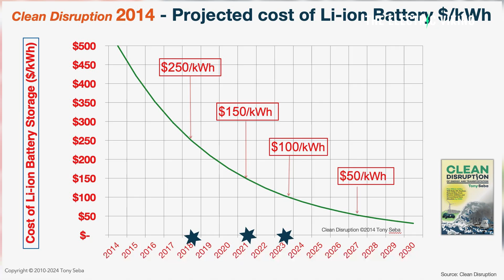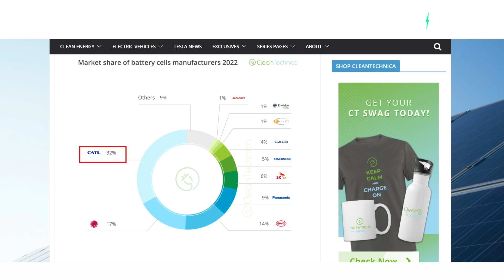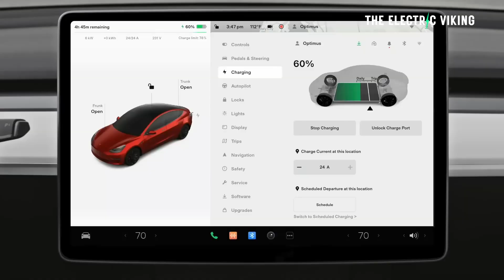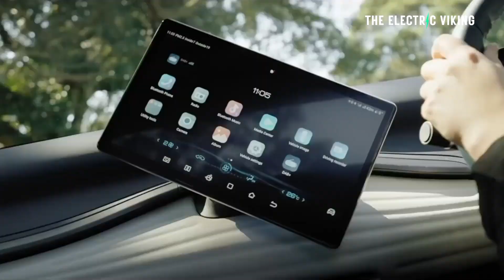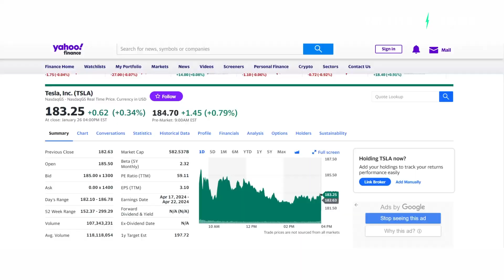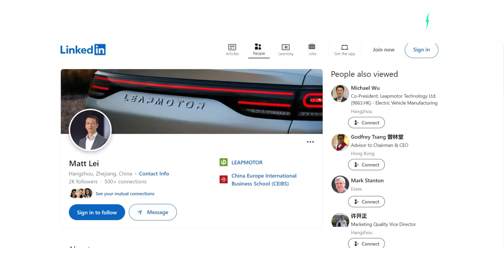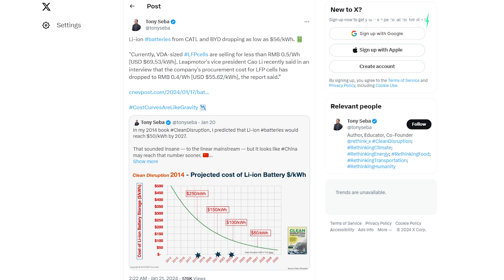Tony Seba's 2027 battery prediction is about to happen 3 YEARS EARLY!